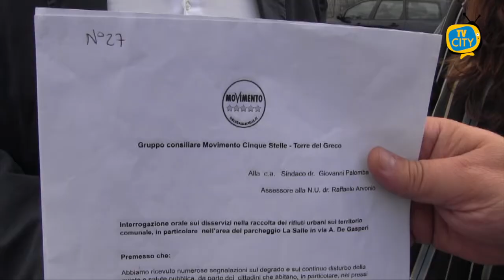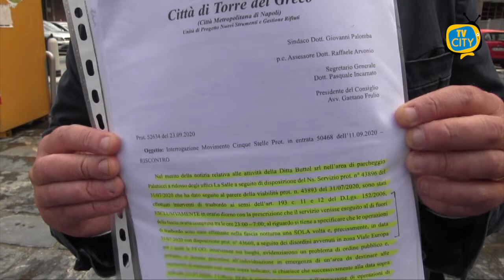Trasbordi rumorosi nel parcheggio "La Salle": la denuncia del M5S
Trasbordi rumorosi durante la notte nel parcheggio “La Salle” a Torre del Greco. Questa mattina alle telecamere di TVCITY i consiglieri Vincenzo Salerno e Santa Borriello del Movimento 5 Stelle hanno denunciato gli episodi che si ripetono da agosto, presentando stamattina un’istanza in Consiglio Comunale.